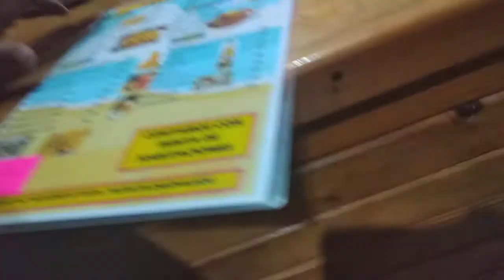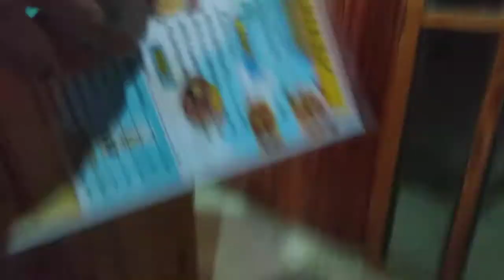CHECK IN CHECK OUT!/Llegada a CHACHALACAS con los cabros durante la Peste Negra / Nov 2020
Chekau cuchao we / Hotel 10 stars